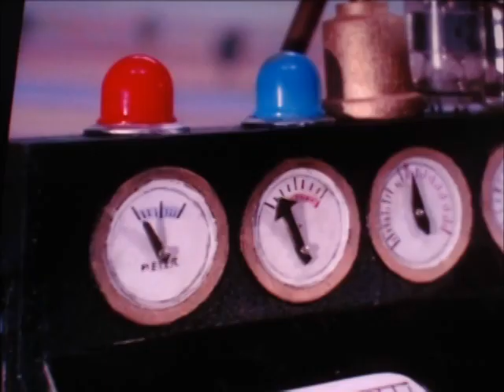"Here Comes Bugs Bunny" Part 7 - Bugs Meets Maurice and Master Mantis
Bugs meets an eccentric peddler and inventor named Maurice, who supplies April Valley with the colors to paint eggs with from his Garden of Surprises. He then lets Bugs use his Yestermorrowbile, a time machine piloted by a mantis who is Maurice's assistant who will take Bugs back to Easter to deliver his eggs, win the contest and defeat our enemy.

Cast:
Maurice (LA) as Seymour S. Sassafrass
Thackery Earwick (Tim Burton's Alice in Wonderland) as Milk Chocolate Angelo
Snowball (The Secret Life of Pets) as Leonardo de Bittersweet
Bugs Bunny (Looney Tunes) as Peter Cottontail
Boingo (Hoodwinked!) as January Q. Irontail
Creek (Trolls) as Montresore
Bunnymund (Rise of the Guardians) as Colonel Wellington B. Bunny
Peter Rabbit as Colonel Bunny's Assistant
Bomb (The Angry Birds Movie) as Ben the Rooster
George and Harold (Captain Underpants: The First Epic Movie) as Kids with nets
Henry Gardner (Storks) as Sleeping Hobo
Master Mantis (Kung Fu Panda) as Antoine